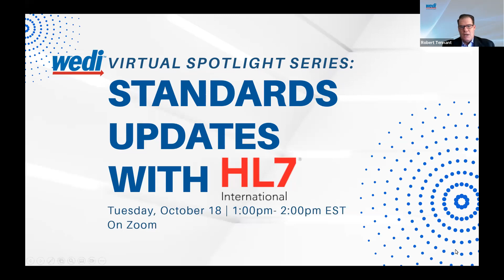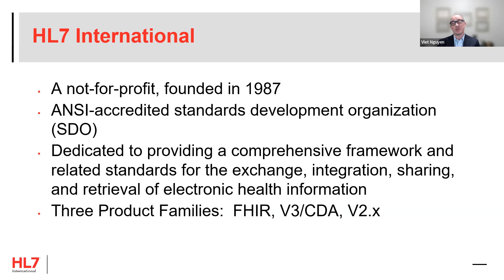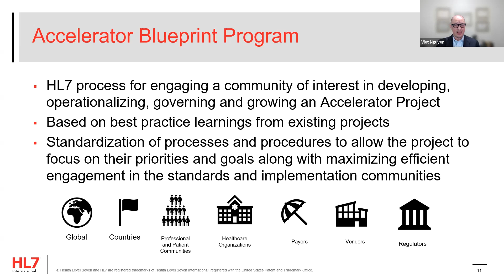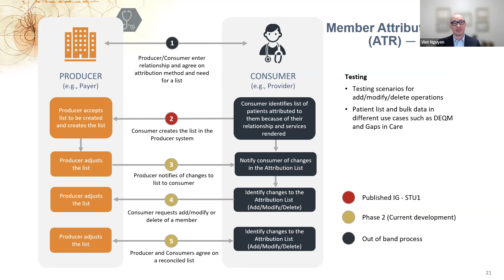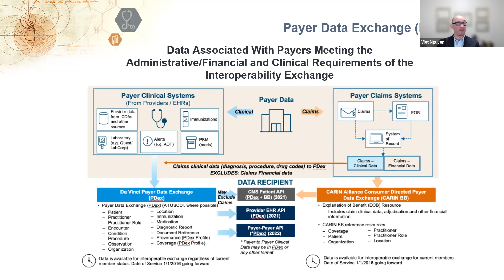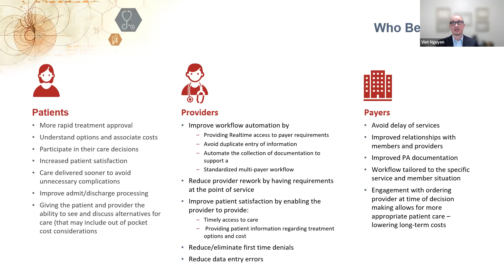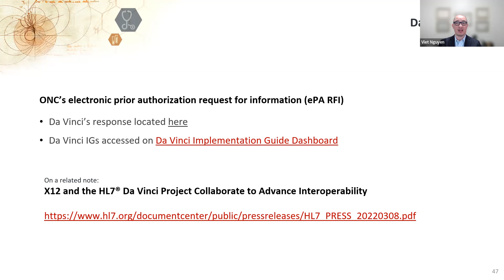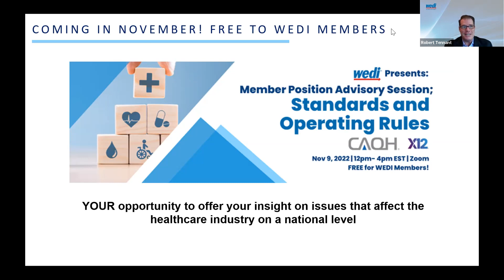Virtual Spotlight Series: Standards Updates with HL7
Founded in 1987, Health Level Seven International (HL7) is a not-for-profit, ANSI-accredited standards developing organization dedicated to providing a comprehensive framework and related standards for the exchange, integration, sharing, and retrieval of electronic health information that supports clinical practice and the management, delivery and, evaluation of health services.

We welcomed HL7's Chief Standards Implementation Officer Dr. Viet Nguyen to discuss the latest with HL7, including deep dives on Da Vinci and updates from HL7 FHIR's other accelerators.